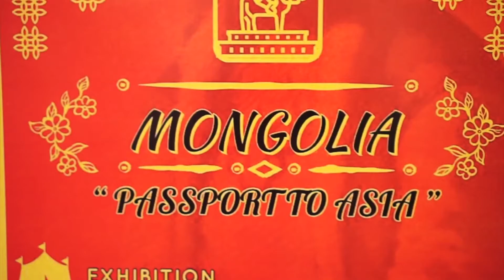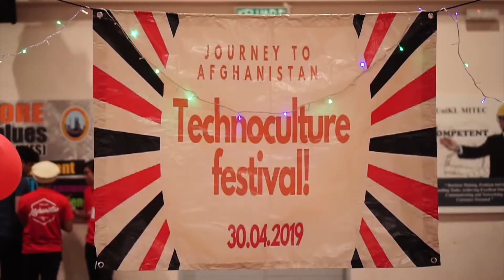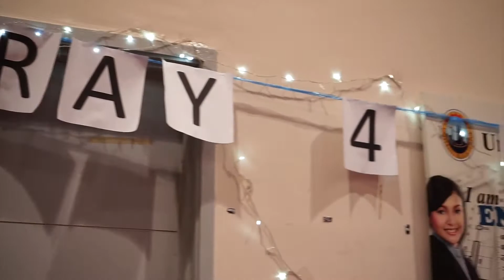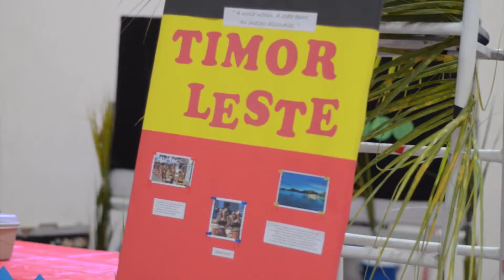UniKL Mitec Technofest 2019 Team Nepal 1080p